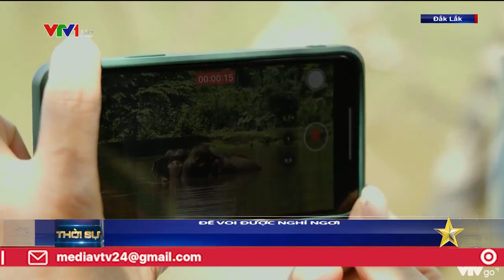Để voi được nghỉ ngơi | VTV24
Đằng sau niềm vui của du khách và chủ voi thì những chú voi cảm thấy gì? Tương lai của voi Tây Nguyên sẽ ra sao nếu con người không có cách ứng xử khác?